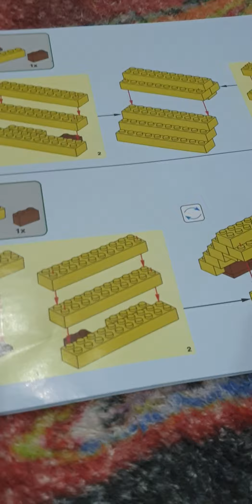Minecraft station with humans